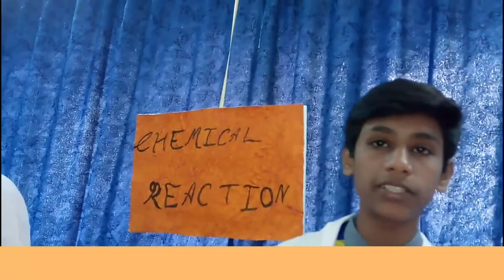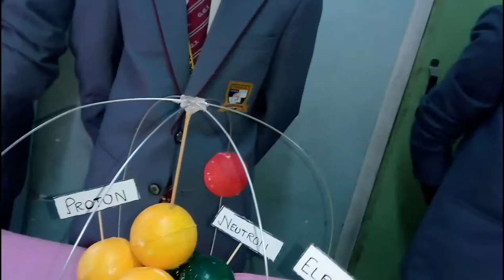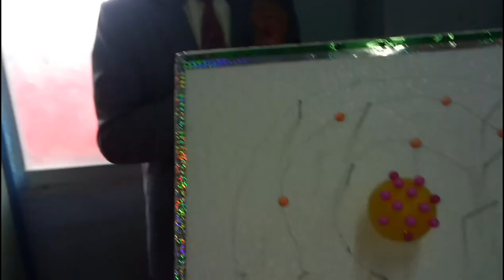Exhibition in Gurukul Global School